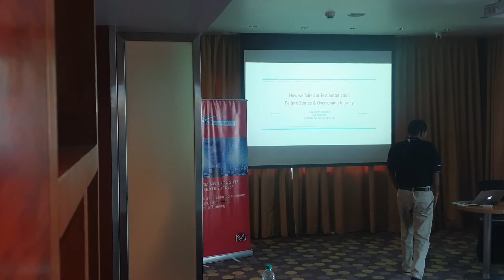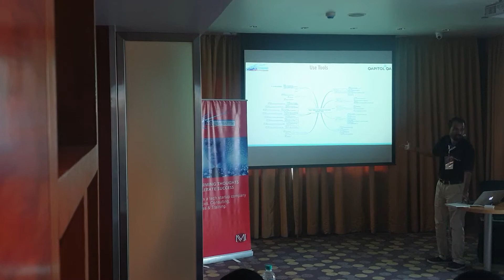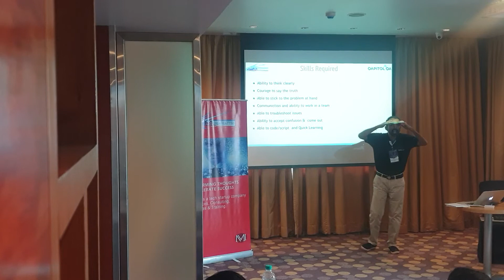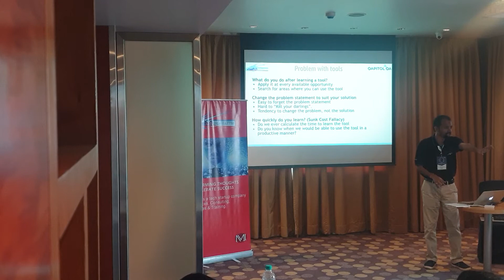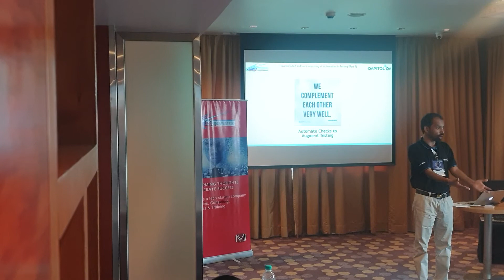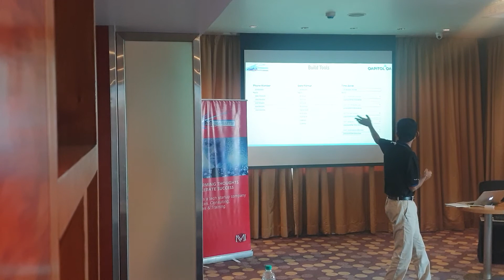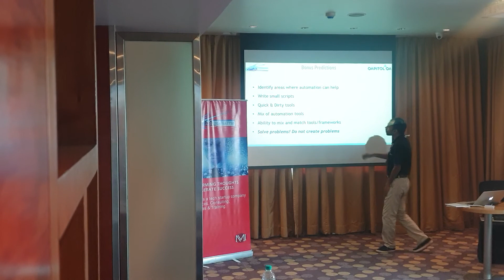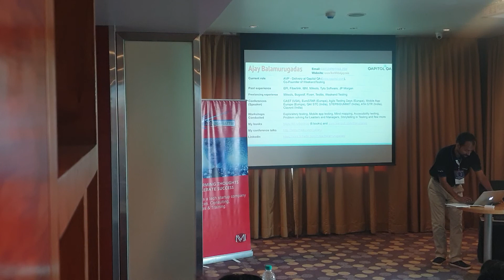How we failed at Test Automation, Failure Stories and Overcoming Journey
At 1.21gws conference